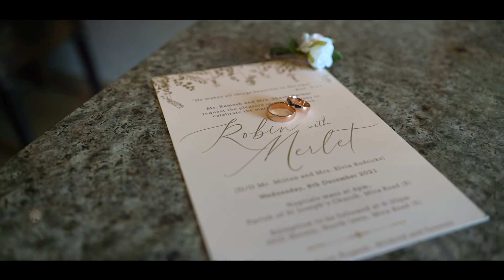Robin & Merlet 08122021 [Cinematic]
Official Music Video for Right Here Waiting performed by Richard Marx.

Suggested by SME
Pitbull - Shake Senora (Audio) ft. T-Pain, Sean Paul